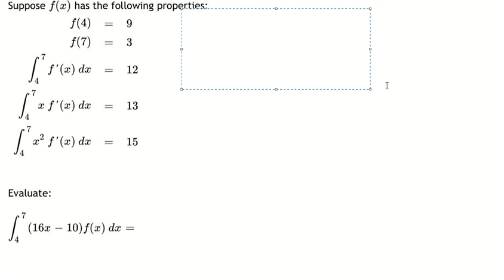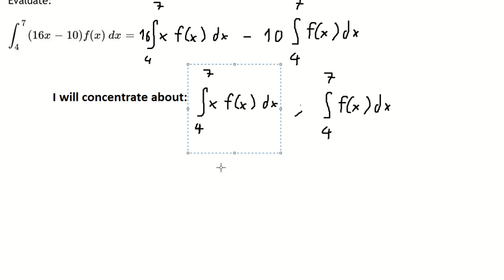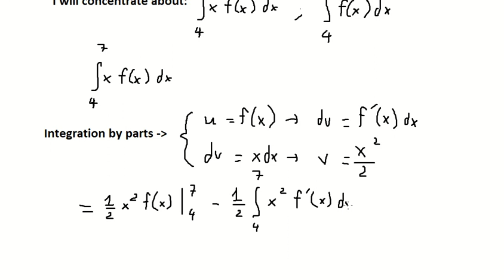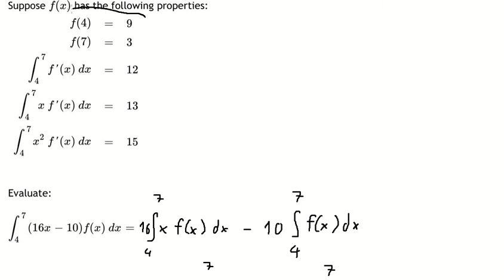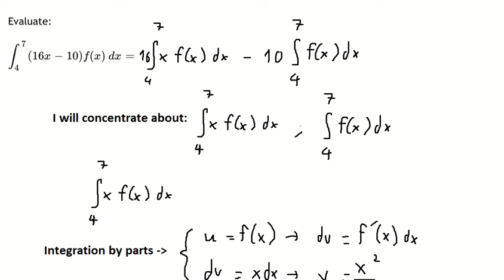Calculus Help: Suppose f(x) has the following properties: f(4)=9 f(7)=3 ∫f'(x)dx=12 ∫xf'(x)dx=13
Here is the technique to solve this integration by parts and how to solve this length integration